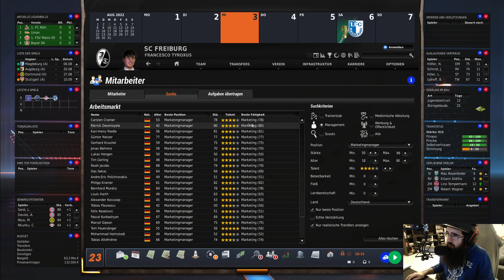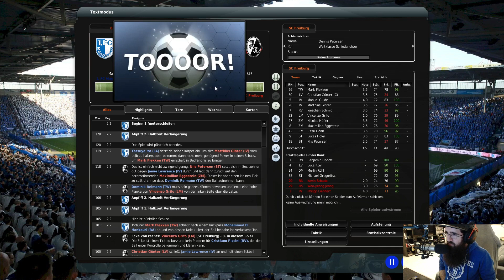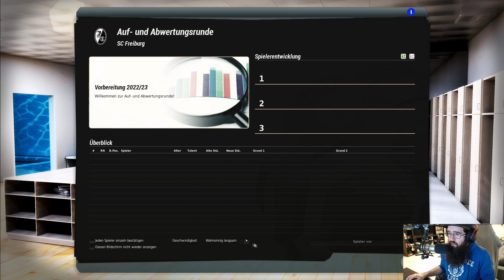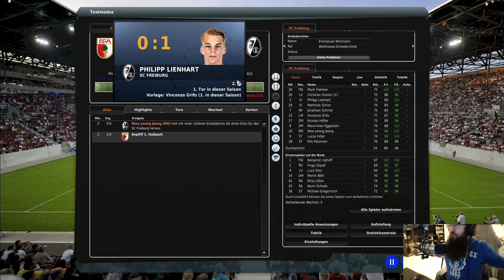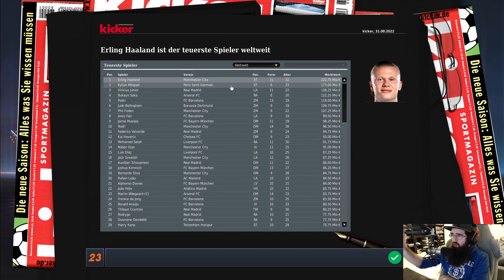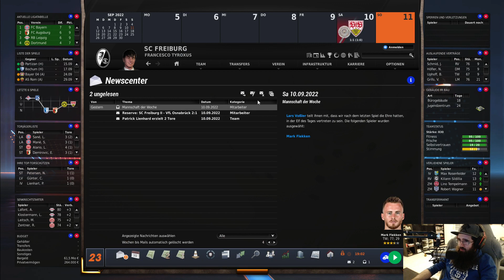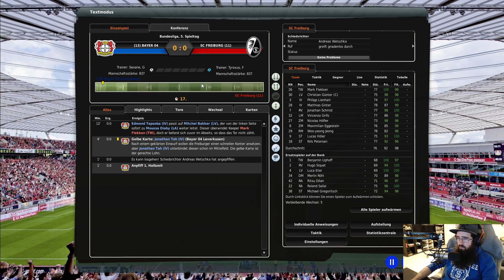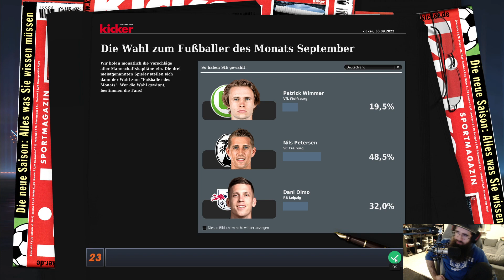FM23 P02 - SC Freiburg #2 | Community-Projekt